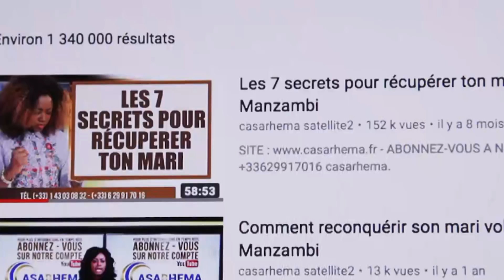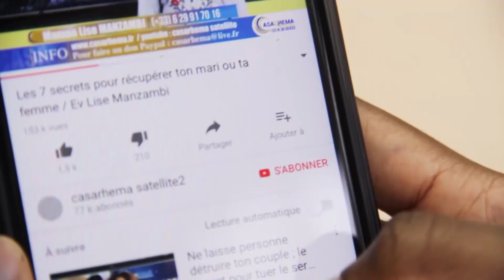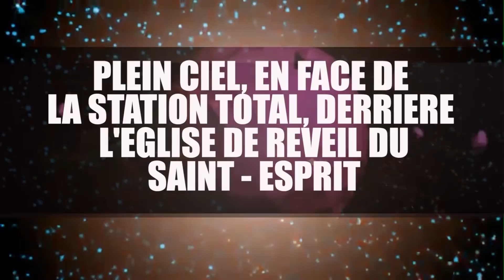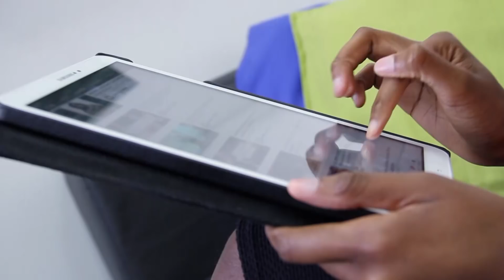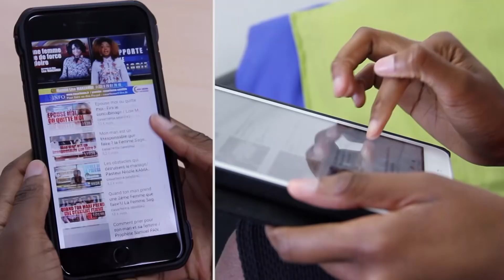Comment vivre avec un homme qui te maltraite / La Femme Sage- CASARHEMA